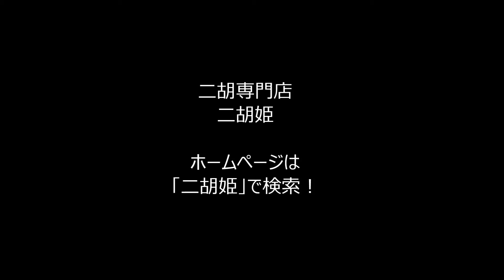サンプル：‹空山鳥語› 二胡マイナスワンCD Vol.22 【二胡姫】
大好評！二胡マイナスワン（カラオケ）CDシリーズ！【二胡姫】
【ダウンロード版はコチラ】

◆二胡マイナスワンCD　Vol.22　‹空山鳥語›　模範：二胡音源

◎一覧はコチラ↓二胡マイナスワンCDシリーズ！

二胡専門店　二胡姫（にこひめ）
ホームページ：